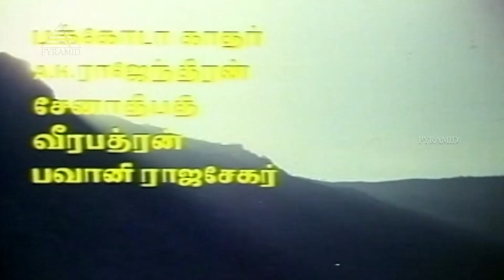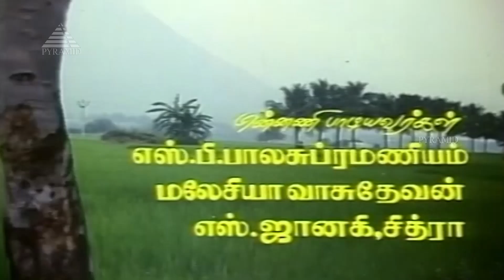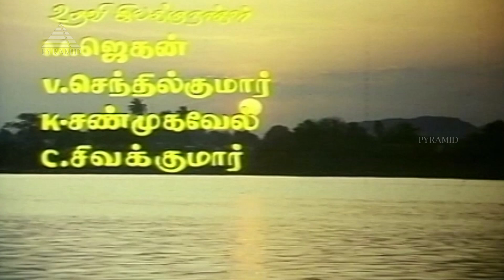Pavunnu Pavunuthan Movie Songs | Thedhi Onnu Video Song | K Bhagyaraj | Rohini | Pyramid Music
Pavunnu Pavunuthan Movie Songs, Watch Thedhi Onnu Video Song on Pyramid Music. Pavunnu Pavunuthan Tamil Movie ft. K Bhagyaraj, Rohini, Kuladeivam Rajagopal among others. Directed and music by K Bhagyaraj, produced by Eknaath.